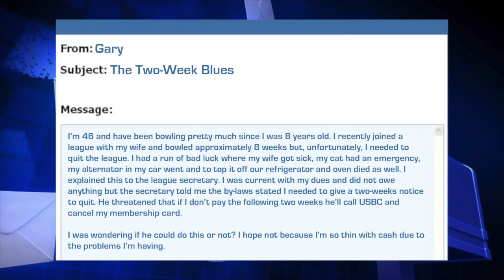Tenpin Puzzlers - Episode 28 - The Two-Week Blues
Test your knowledge of bowling's rules in this month's episode of USBC Tenpin Puzzlers.